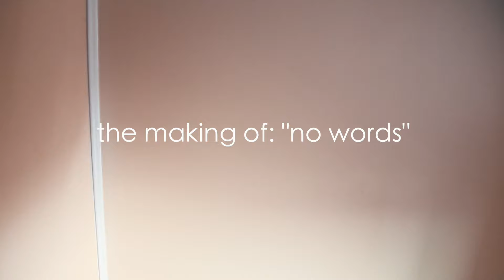The Making Of: "No Words" by CallMeKarizma x Gnash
Common Culture was in Gnash's studio in Los Angeles when the music magic happened. Check out the full song below!